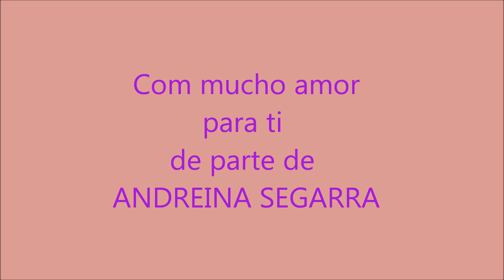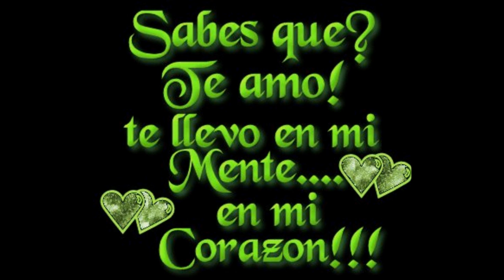Completamente tuya MARICELA